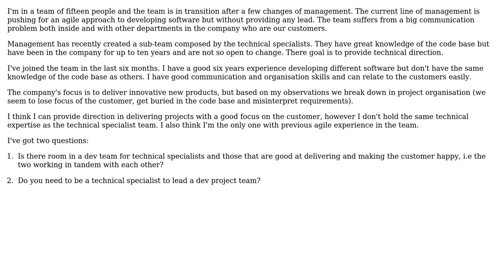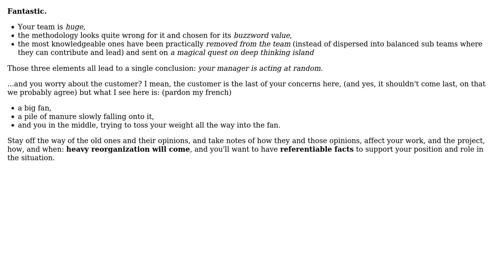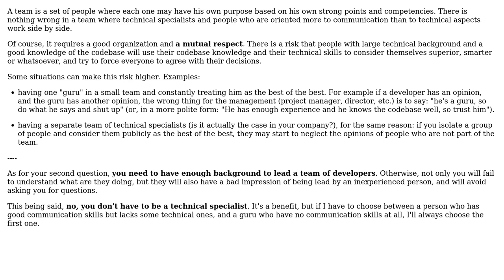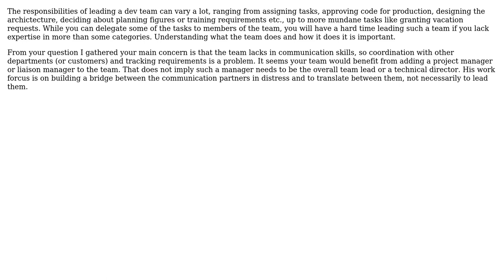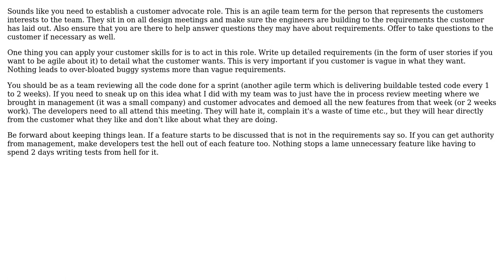Software Engineering: Composition of a dev team (5 Solutions!!)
Software Engineering: Composition of a dev team

With thanks & praise to God, and with thanks to the many people who have made this project possible! | Content (except music & images) licensed under CC BY-SA | Music | Images & others | With thanks to user ZJR user Ray user John Shaft user Bill Leeper user Arseni Mourzenko user anon and the Stack Exchange Network Trademarks are property of their respective owners. You are responsible for your own actions.